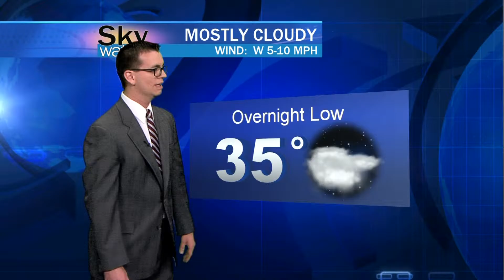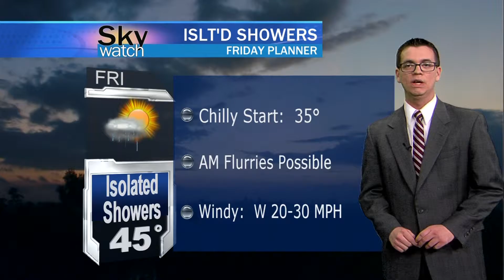Friday, April 8th Forecast